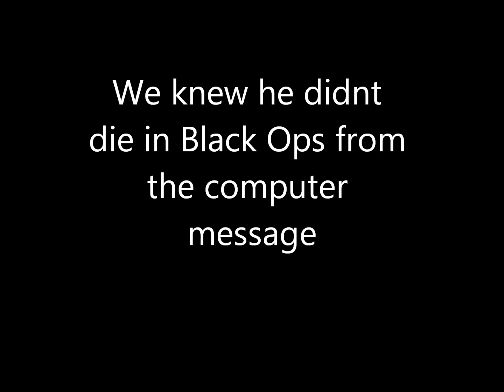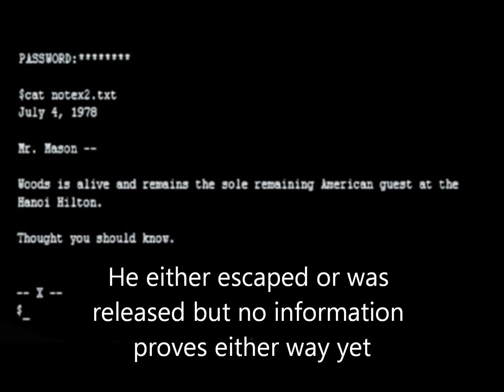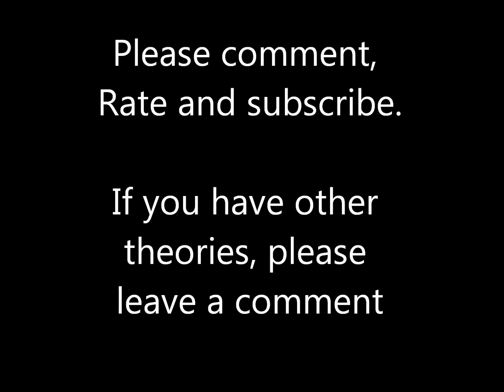How Frank Woods Survived in Black Ops 1080p HD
Showing how Sgt Frank Woods survived Kravchenko's grenade blast.

Music credit to Dan-O at DanoSongs.com